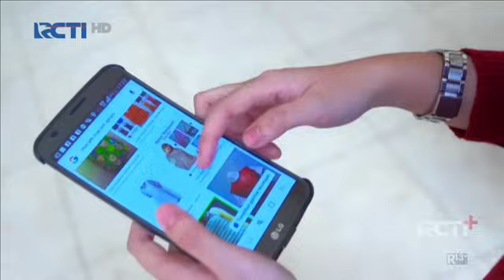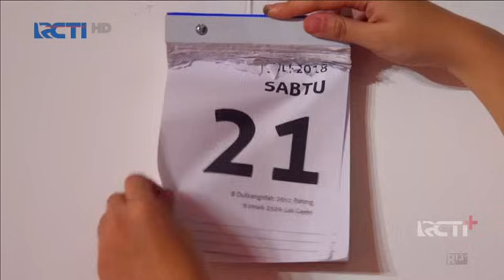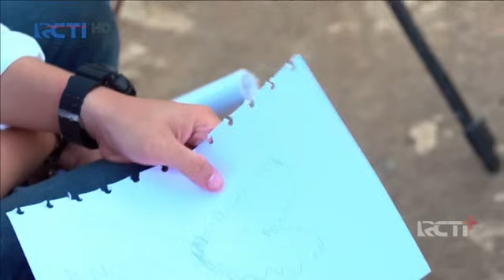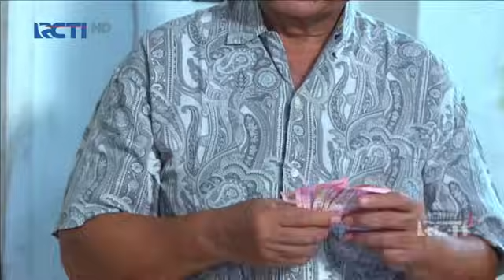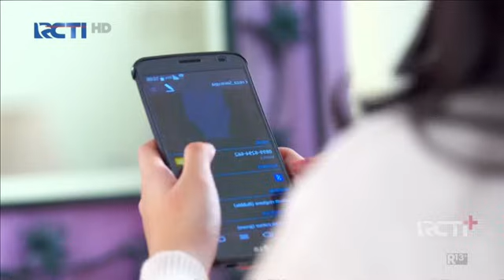Cenat Cenut Hati Badut Imut || Tissa Biani dan Zikri Daulay